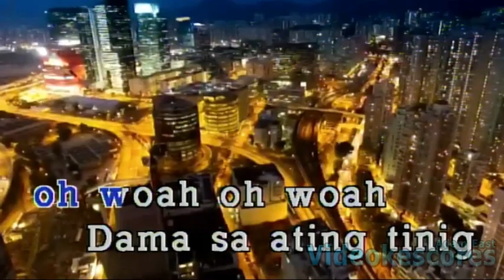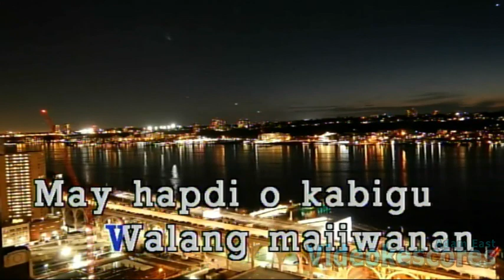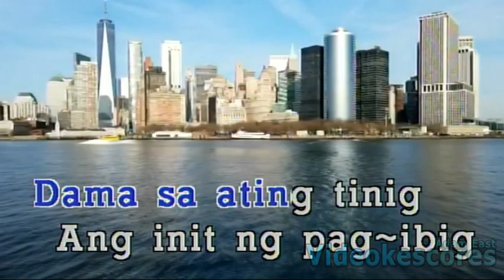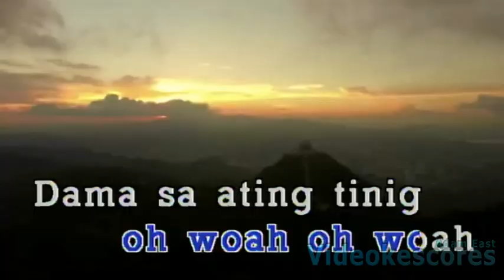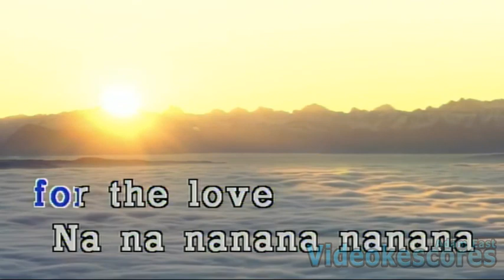KathNiel, LizQuen, & Jadine - Thank You for the Love (Karaoke/Lyrics/Instrumental)